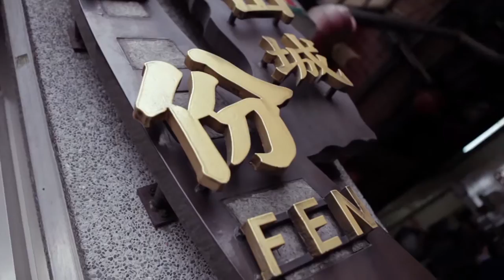OASIS COMPANY TRIP 2014